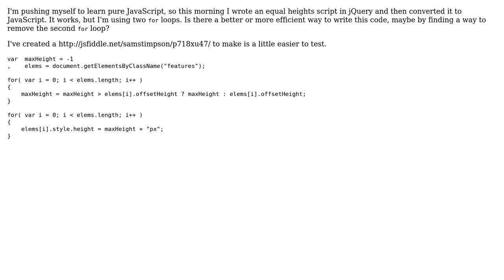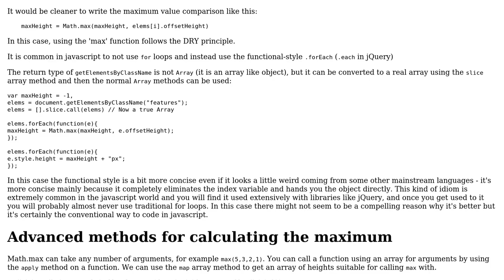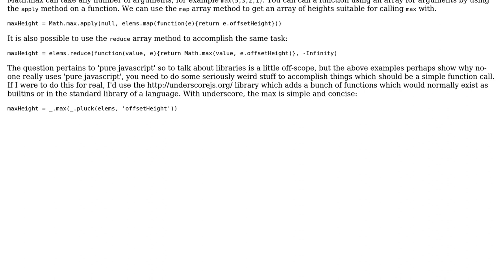Code Review: Equal heights in pure JS (2 Solutions!!)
Code Review: Equal heights in pure JS

With thanks & praise to God, and with thanks to the many people who have made this project possible! | Content (except music & images) licensed under CC BY-SA | Music | Images & others | With thanks to user janos user Iamsamstimpson user Blake Walsh user 200_success and the Stack Exchange Network Trademarks are property of their respective owners. You are responsible for your own actions.